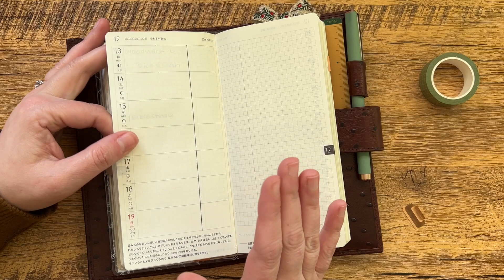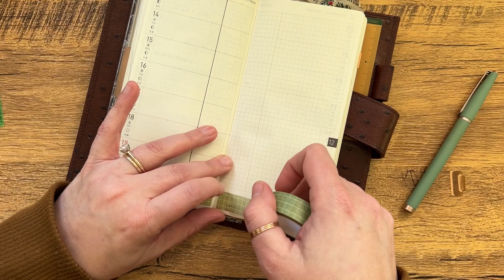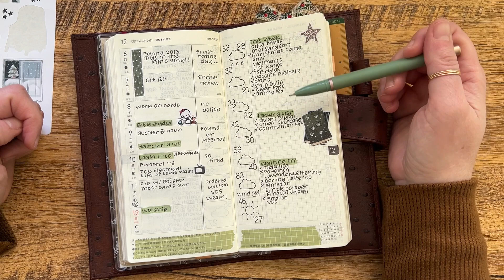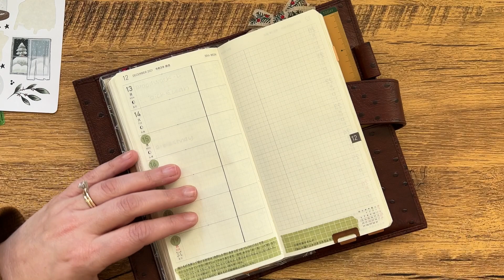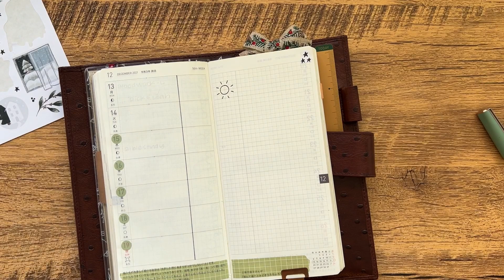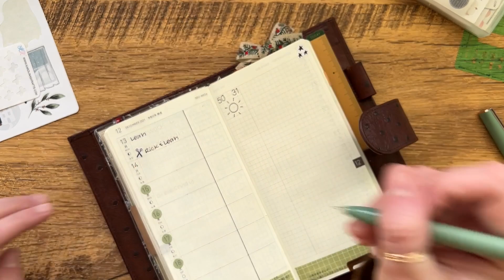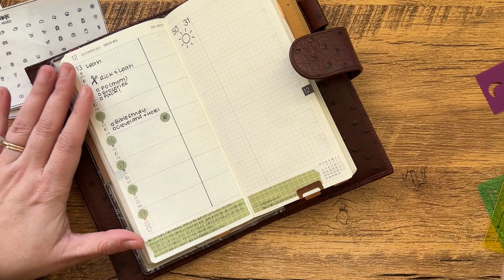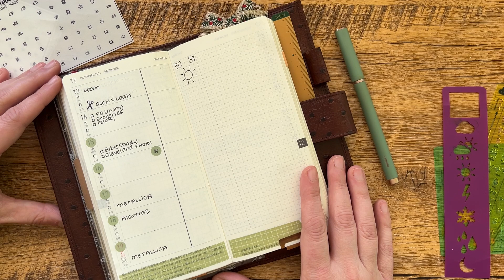Hobonichi Weeks Plan With Me | Week 50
**My favorite supplies for my Weeks

Planner shops I love!

YTFRIENDSAM}

You do not pay extra. I then use those funds to find more amazing-ness to share with you here. You don’t have to shop my store, but I love it when you do, so thanks!!